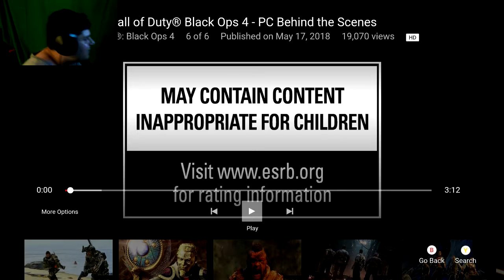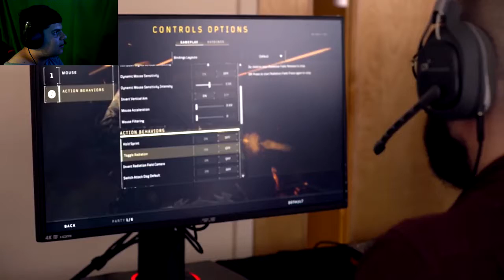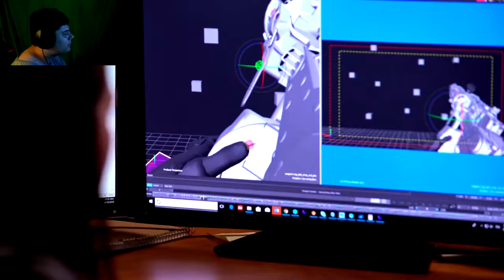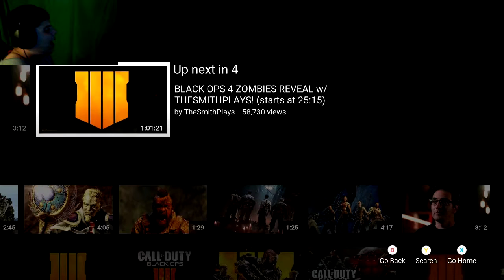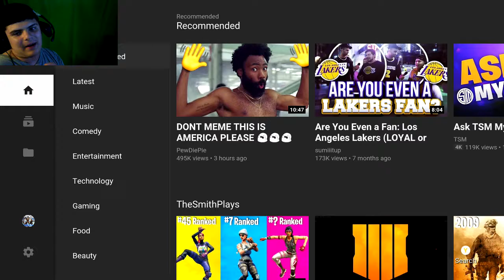Black Ops 4 Behind the Scenes Reaction Video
Not a jaw dropper but I think it's cool to see what's behind the scenes